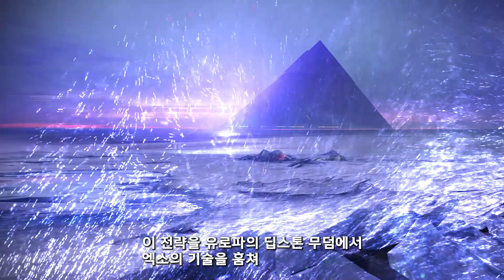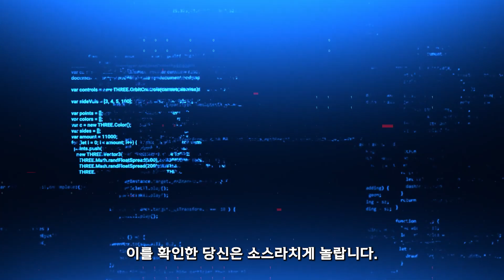새로운 기갑단 여제의 출현과 위협, "데스티니 가디언즈: 선택받은 자 시즌" 게임 스토리 한눈에 보기#1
✅ THANKS💝 버튼을 통한 후원은 제게 큰 도움이 됩니다
Destiny Concept Art Produced by
Dima Goryainov, Ed Hanley, Mike Jensen, Sung Choi, Alex Heath, Roderick Weise
Destiny 2 OST are Produced by
Michael Salvatori, Skye Lewin, Josh Mosser, C Paul Johnson, Rotem Moav, Pieter Schlosser.
Crysis 3 OST are Produced by Borislav Slavov.

0:00 시작
0:04 시네마틱: 선택받은 자 시즌 오프닝
1:23  새로운 기갑단 황제의 출현
3:23 전장: 거수
5:07 헬름: 자발라의 브리핑
6:19 정체를 숨긴 채 최후의 도시에 입성한 까마귀
7:37 정복의 종과 증명의 의식
8:59 오시리스의 전략
9:57 전장: 우박
10:08 남은 위협
10:50 전장: 정화
12:50 헬름: 오시리스와 카이아틀의 대화
14:58 돌아온 까마귀
15:55 선택의 순간